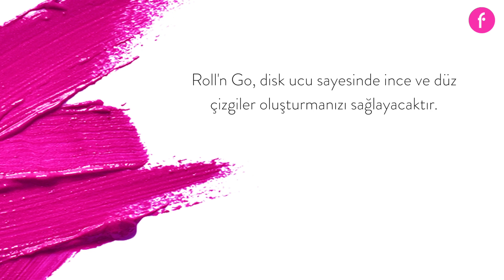Roll'N Go İle Kedi Gözü Nasıl Uygulanır?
Yepyeni bir eyeliner deneyimine hazır mısın?
Roll’N Go ile kedi gözü uygulaması nasıl yapılır öğrenmek istiyorsan, videomuzu kaçırma!

Roll’N Go’nun çığır açan disk şeklindeki başlığı ile kusursuz ve simsiyah çizgiler artık mümkün!
Tüm gün süren kalıcılığı ve %100 suya dayanıklı formülü ile Roll’N Go bakışlarına ve makyajına yepyeni bir boyut katacak.